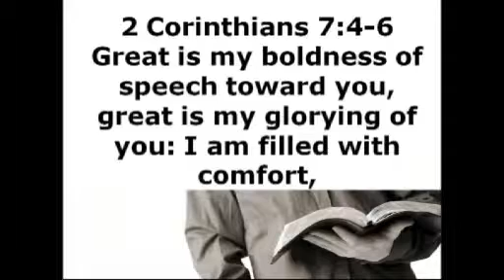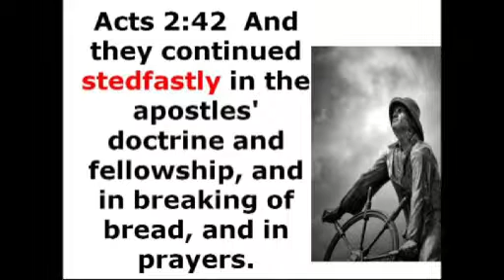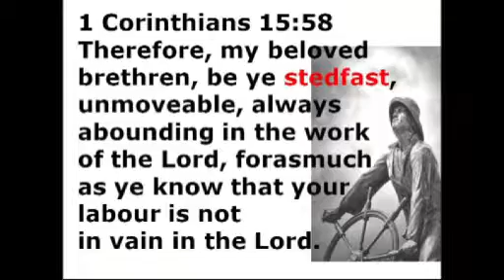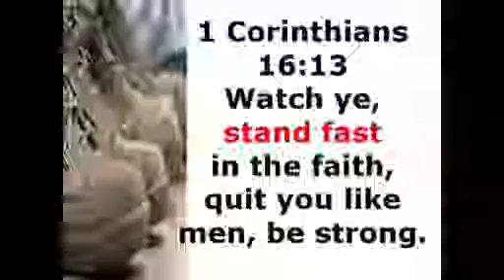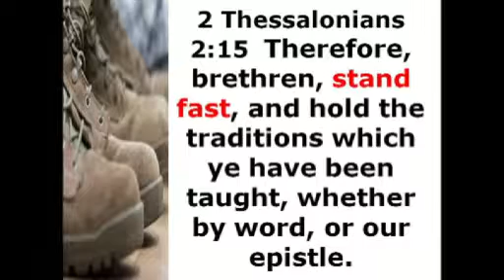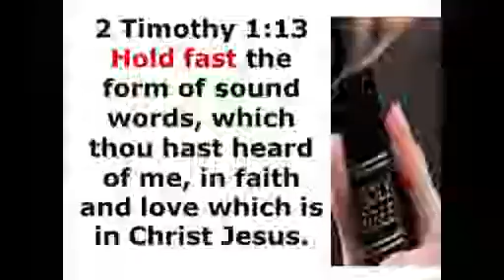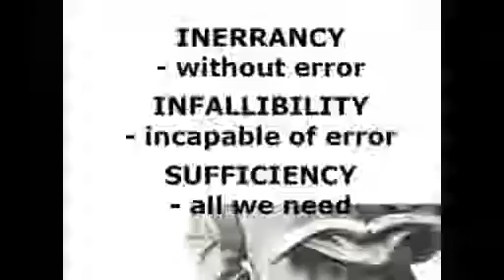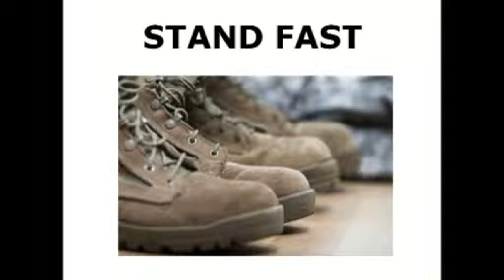Have Courage!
We have need of courage. A rousing call to arms. A call to be stedfast, despite fightings without and fears within. Stedfast in faith and service. A call to stand fast, with one mind and one spirit, in liberty and gladness. A call to hold fast the faithful word and sound doctrine. Be rock solid. These days of decay, doubt, and deadness call for a revival of a courageous Christianity.